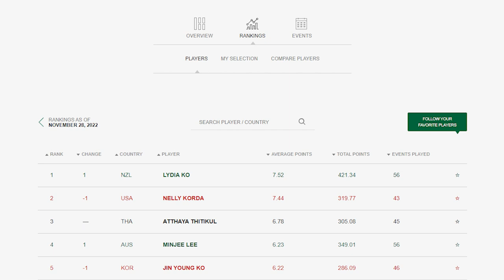Lydia Ko Has REVIVED Her Career.. Here's How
Welcome back to Planet Golf. On a cold, windy, overcast Sunday at the CME Group Tour Championship, Lydia Ko resembled the palm trees dotting Tiburon Golf Club—bending in the 20 mph gusts, precarious to the naked eye, but in fact rooted firmly to the earth and well prepared to outlast the conditions. Tied with Leona Maguire headed into the final round of the 2022 LPGA Tour season (and five shots clear of third place), Ko was a picture of composure, shooting her second-straight 70 to secure the record $2 million first prize, her 19th career LPGA title and her second career Rolex Player of the Year honor.

It was a good week to play well on the LPGA Tour, as there was a record first-place prize money payout offered at this year’s CME Group Tour Championship. While the $US7 million overall purse at Tiburon Golf Club in Naples, Florida, didn’t top the all-time record of $US10 million offered at the US Women’s Open this year, it was in line with the paydays at the remaining LPGA Majors. Meanwhile, the $US2 million payday for the winner, Lydia Ko, at the CME did surpass the $US1.8 million handed out to Minjee Lee at Pine Needles.